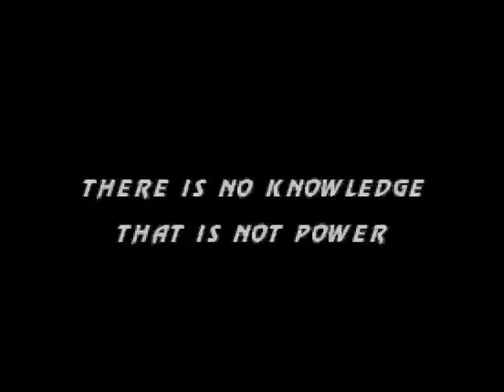stick mortal kombat